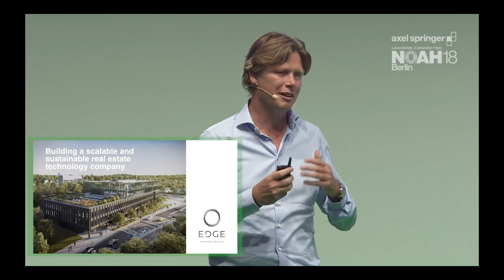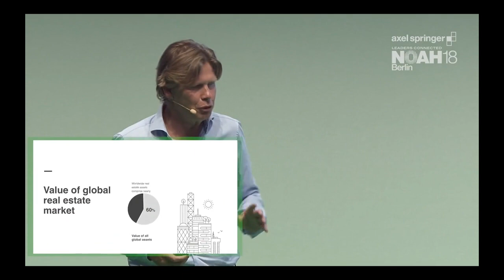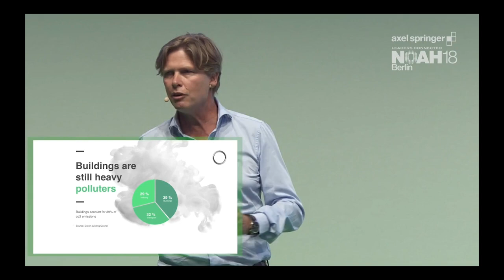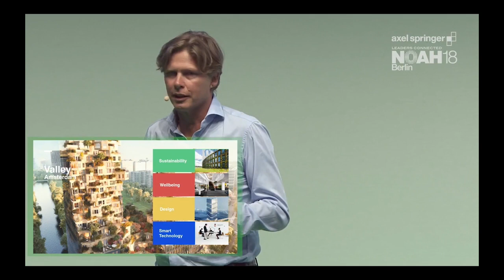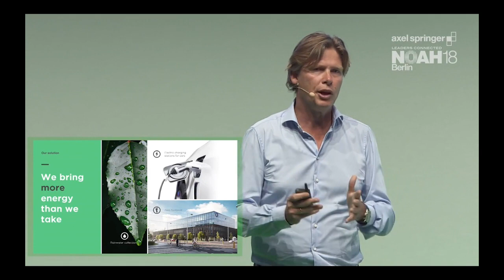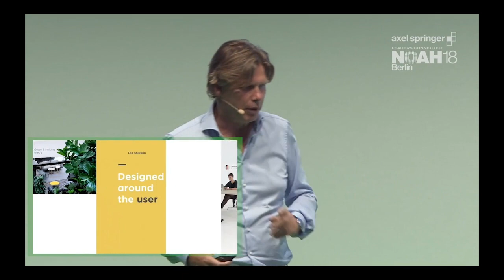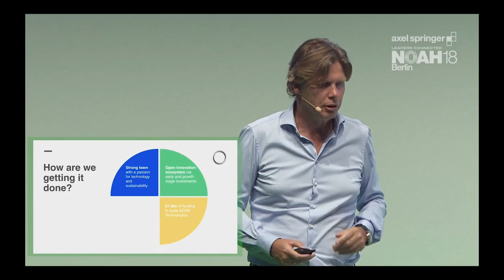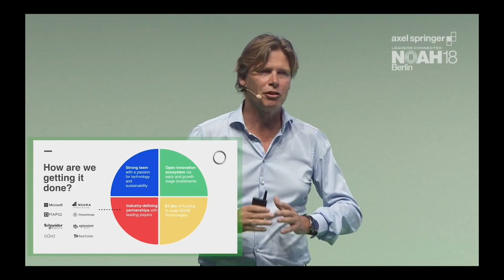Coen van Oostrom | NOAH Conference 2018 | Berlin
Keynote from Coen van Oostrom, Founder and CEO of EDGE Technologies at the Axel Springer NOAH Conference 2018 in Berlin, Tempodrom 6-7 June 2018.